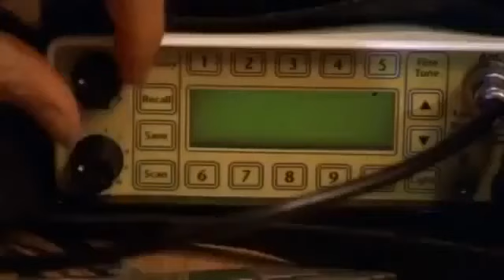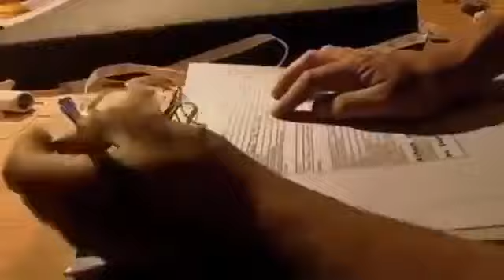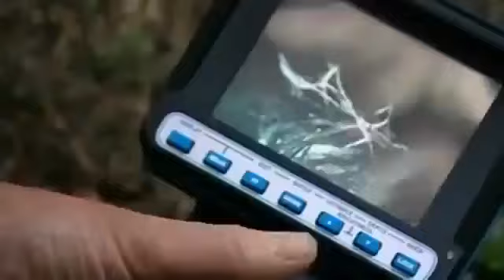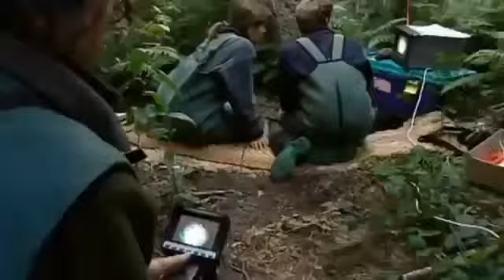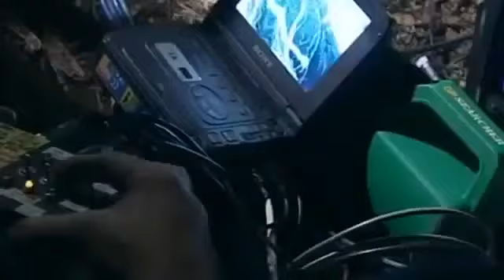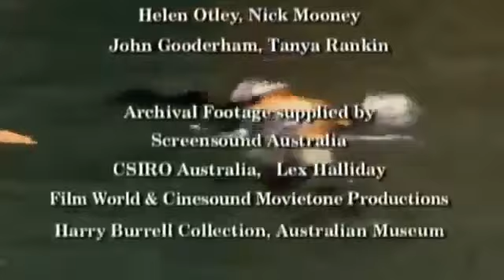Platypus World's Strangest Animal Documentary